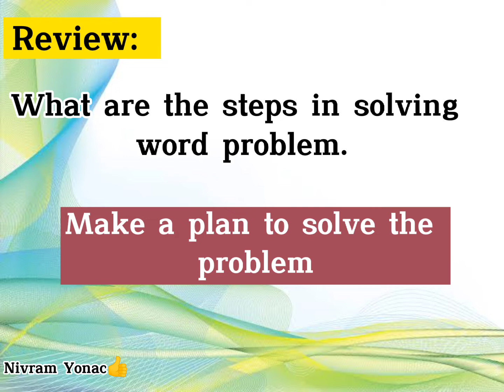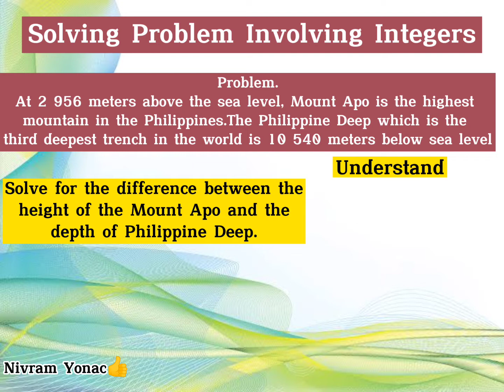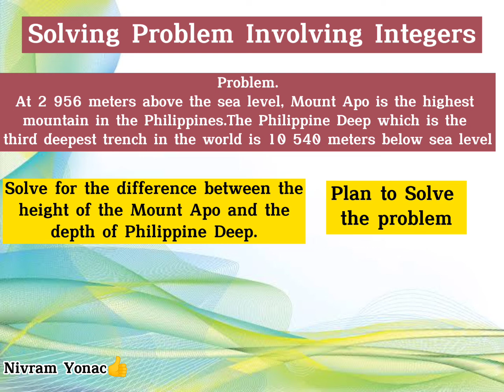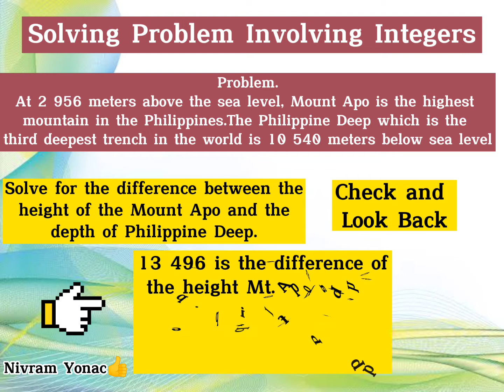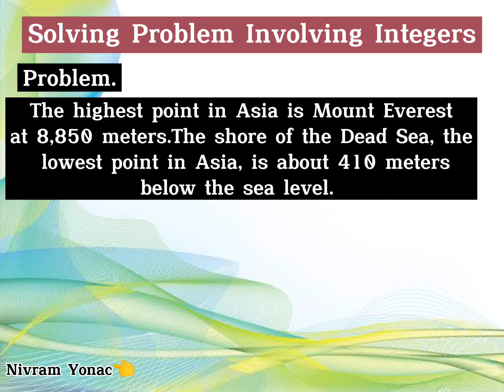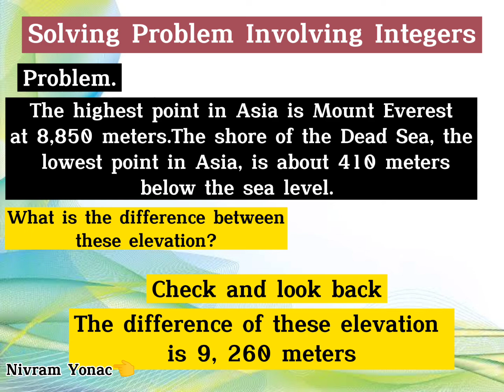Solving Problem Involving Integers